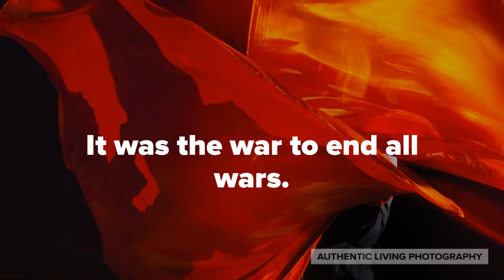We will remember them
Commemoration of 100 years since the Great War ended.